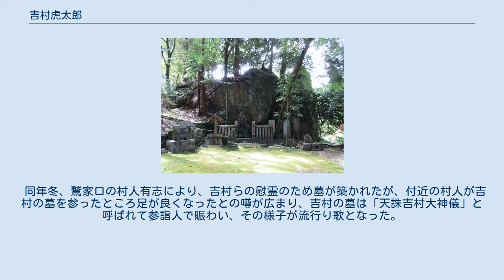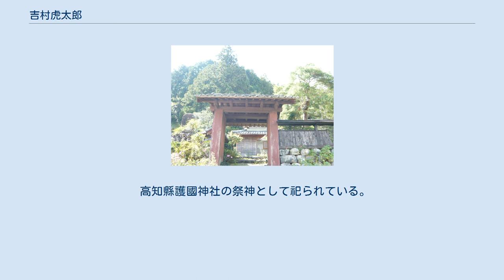吉村虎太郎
吉村 虎太郎（よしむら とらたろう、天保8年4月18日（1837年5月22日） - 文久3年9月27日（1863年11月8日））は、幕末の土佐藩出身の志士。
諱は重郷。
一般には「寅太郎」と記されることが多い。
 土佐藩の庄屋であったが尊攘思想に傾倒して土佐勤王党に加盟。
平野国臣らが画策する浪士蜂起計画（伏見義挙）に参加すべく脱藩するが、寺田屋騒動で捕縛されて土佐に送還され投獄される。
釈放後、再び京都へ上り孝明天皇の大和行幸の先駆けとなるべく中山忠光を擁立して天誅組を組織して大和国で挙兵するが、八月十八日の政変で情勢が一変して幕府軍の攻撃を受け敗れて戦死した。
（天誅組の変） 土佐国高岡郡芳生野村（高知県高岡郡津野町）の里正（庄屋）吉村太平の長男として生まれる。
12歳で父の跡を継いで北川村庄屋となった。
後に須崎郷浦庄屋となり、転村の庄屋広田家の娘お明と結婚。
同地で郡役人の間崎哲馬に学問を、また城下に出て武市半平太に剣術を学び尊攘思想に傾倒するようになった。
安政4年（1857年）藩の下役人に呼び捨てにされたことを憤り、他の大庄屋と連名で訴状を提出する騒ぎを起こした。
この事件のために下分村に転任させられている。
安政6年（1859年）に檮原村の大庄屋に移り、よく働き治績を残したという。
 文久元年（1861年）武市半平太が土佐勤王党を結成するとこれに加盟。
文久2年（1862年）2月、武市の命で長州へ赴き久坂玄瑞に武市の手紙を渡した。
それから九州へ渡って筑前国の平野国臣と出会い、平野から薩摩藩国父島津久光の率兵上京とこれに合わせた浪士たちによる挙兵計画（伏見義挙）を聞く。
吉村は急ぎ土佐へ戻り、土佐勤王党も脱藩して参加することを説くが、武市の考えは挙藩勤王であり、これを許さなかった。
やむなく、吉村は宮地宜蔵ら少数の同志を説いて脱藩を決行。
この時、藩境の検問が厳重であったために、吉村は武具を調えて馬に乗り、薩摩への使者であると偽って堂々と関所を押し通ったという。
吉村の脱藩に触発される形で沢村惣之丞や坂本龍馬らが続いて脱藩している。
 吉村は宮地宜蔵とともに長州の久坂玄瑞を頼り、海路大坂へ入り、長州藩邸で越後国の志士本間精一郎と合流した。
上方には平野国臣、真木保臣、清河八郎、藤本鉄石ら有力な浪士たちが集結して、島津久光の上洛を待ちわびていた。
平野らは久光の上洛を倒幕挙兵のためのものと勝手に考えていたが、久光の真意は全く異なり公武合体であった。
浪士の動きを知った久光は驚き鎮撫を命じ、4月23日、伏見の寺田屋において有馬新七ら過激尊攘派藩士の粛清を断行し、挙兵計画は失敗した（寺田屋騒動）。
 翌日、吉村と宮地も捕えられ薩摩藩邸に移送された。
薩摩藩では挙兵計画に参加した他藩の脱藩者を出身藩に引き渡すこととし、30日に吉村らの身柄は土佐藩に引き渡されて、国元へ送還された。
船中で吉村は挙兵の手始めは諸侯ではなく、浪士の任である旨の書取を残している。
土佐で吉村は8ヶ月間、禁獄される。
やがて政情が尊攘派に有利になり、諸藩で安政の大獄、寺田屋騒動の関係者などの赦免が行われるに伴い、間崎哲馬らの斡旋もあって同年12月に吉村も釈放された。
 文久3年（1863年）2月、吉村は藩から自費遊学の許可を得て京へ上る。
ちょうどこの時に京都では足利三代木像梟首事件が起き、犯人として平田国学門人らが捕縛され、3月に吉村は山縣小輔、入江九一とともに学習院に犯人の赦免嘆願書を提出している。
 同月、将軍・徳川家茂が上洛し、朝廷から5月10日をもって攘夷決行をするよう約束させられる。
5月10日、長州藩は攘夷を実行して関門海峡を通過する外国船を砲撃した。
この長州藩の攘夷決行に参加した侍従・中山忠光は、吉村の手引きで京都を出奔している。
 6月、米仏艦隊が来襲し、長州藩は敗退した(下関戦争)。
 この頃、吉村は松本奎堂、真木保臣、池内蔵太ら浪士とともに長州へ赴き、6月17日に山口で藩主・毛利慶親、世子・定広に謁見して、挙兵上京を願っている。
しかし、外国艦隊による報復攻撃を受けていた長州藩ではその余裕はなく、長州藩としてはとりあえず家老の指揮で500人程度の兵を上洛させるとの約束を得た。
吉村らは久坂玄瑞や高杉晋作らと連絡し諸方を斡旋ののち、7月2日に海路京都へ戻った。
 8月13日、三条実美ら攘夷派公卿が画策して大和行幸の詔が発せられた。
孝明天皇が大和国の神武天皇陵等に参拝し、攘夷親征の兵...